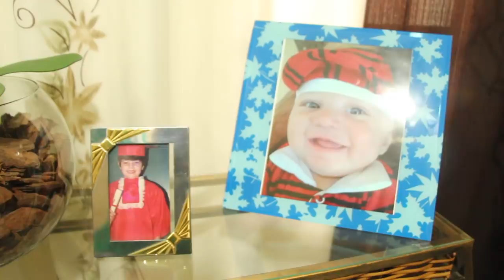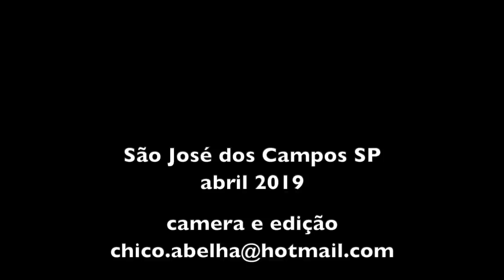EVANDRO DA SILVA, O PARATY - SÃO JOSÉ DOS CAMPOS SP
"Quando eu era criança ajudava o pai, cortava capim, ia buscar vaca no pasto, montado na égua Pastilha, meu pai me acordava 4h da manhã pra ajudar ele, por isso quando era 7h da noite eu já estava com sono e ia dormir... Aí esse meu irmão, João Elias que era mais velho, me acordava pra gente ensaiar as modas de viola..."

Evandro ou Paraty como é mais conhecido, entrou em contato comigo depois de ter assistido a entrevista com os Irmãos Mariana Costa e Júlio Nero, queria que eu fizesse uma igual porque ele assistiu na TV e achou muito bonitas as imagens. Hoje eu fui à sua casa e este vídeo é o resultado do nosso encontro.